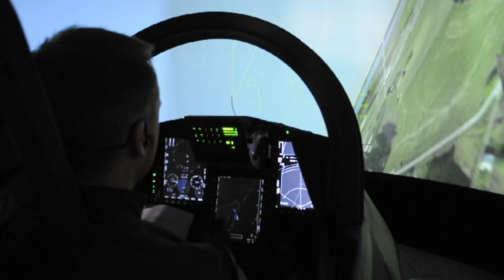2012 MOVIE MEMORY CANAL CAIAFAMASTER (10 YEARS BACK IN TIME)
NÃO EXATAMENTE TODAS ELAS, MAS MAIS DE 90% DESSAS IMAGENS NO CLIP SÃO DO ANO DE 2012, HÁ 10 ANOS DE VOLTA NO TEMPO.